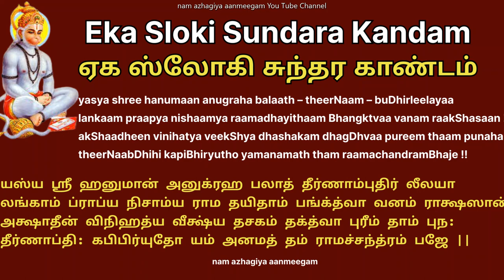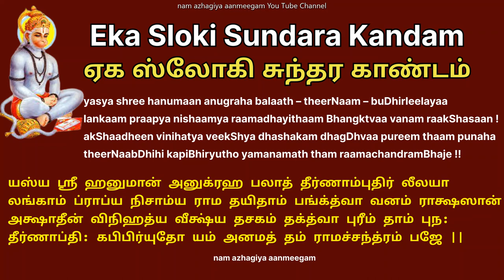உங்கள் வேண்டுதல் யாவையும் நிறைவேற்றும் ஏக ஸ்லோகி சுந்தர காண்டம் ராகவேந்திரர் ekasloki sundara kandam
एकश्लोकी सुन्दरकाण्डम्

यस्य श्रीहनुमाननुग्रह बलात्तीर्णाम्बुधिर्लीलया
लङ्कां प्राप्य निशाम्य रामदयिताम् भङ्क्त्वा वनं राक्षसान् ।
अक्षादीन् विनिहत्य वीक्ष्य दशकम् दग्ध्वा पुरीं तां पुनः
तीर्णाब्धिः कपिभिर्युतो यमनमत् तम् रामचन्द्रम्भजे ॥

इति राघवेन्द्रस्वामिविरचितं एकश्लोकी सुन्दरकाण्डं सम्पूर्णम् ।

Raghavendra Swami wrote the shloka summarizing sundarakANDam
of rAmAyaNam which comprises of 2885 verses spread in 68 chapters

யஸ்ய ஸ்ரீ ஹனுமான் அனுக்ரஹ பலாத் தீர்ணாம்புதிர் லீலயா
லங்காம் ப்ராப்ய நிசாம்ய ராம தயிதாம் பங்க்த்வா வனம் ராக்ஷஸான் |
அக்ஷாதீன் விநிஹத்ய வீக்ஷ்ய தசகம் தக்த்வா புரீம் தாம் புந:
தீர்ணாப்தி: கபிபிர்யுதோ யம் அனமத் தம் ராமச்சந்த்ரம் பஜே ||

Yasya shree hanuman anugraha balaath – theerNaam – buDhirleelayaa
lankaam praapya nishaamya raamadhayithaam Bhangktvaa vanam raakShasaan !
akShaadheen vinihatya veekShya dhashakam dhagDhvaa pureem thaam punaha
theerNaabDhihi kapiBhiryutho yamanamath tham raamachandram Bhaje !!

Then Hanuman  due to the power of blessing crossed , with his  intelligence   as a sport,
Reached Lanka, saw wife of Rama  uprooted the  forest  , broke asunder  the  Rakshasaas,
Killed  Akshaya  Kumara and others, Saw   Ravana  , burnt the city and then   again,
Crossed  the ocean, mingled with monkeys and  Praised  Sri Rama